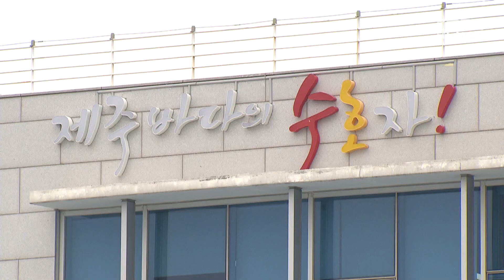최근 10년 징계 해경 111명…음주운전 '최다'